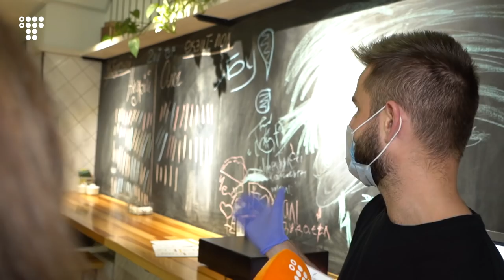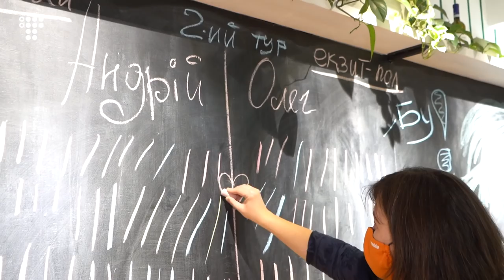Як ми у Львів на дебати їздили і чебуреками голосували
Журналістку hromadske Мар'яну П'єцух запросили взяти участь у дебатах від «Суспільного» у Львові між кандидатами на міського голову Андрієм Садовим і Олегом Синюткою. У Львові ми поставили їм одне запитання на двох, а також сходили у тутешню чебуречну, де другий тиждень триває народний екзит-пол.

До 2014-го року Синютка працював першим заступником мера Садового. Поки новообраний президент Петро Порошенко не запросив його очолити Львівську обласну адміністрацію. Відтоді колишні колеги опонують — Садовий як лідер партії «Самопоміч», яка залишила пропрезидентську коаліцію Петра Порошенка, членом команди якої став Синютка.

Зараз їхнє протистояння дійшло кульмінації — Синютка хоче зайняти місце Садового, який, натомість,  має намір вчетверте переобратися мером. На підмогу Синютці за час цієї виборчої кампанії у Львів чотири рази приїжджав агітувати популярний тут Петро Порошенко.
В першому турі Садовий на 9% обігнав Синютку, але в другому кілька колишніх кандидатів на мерських перегонах з високими рейтингами підтримали саме висуванця «Європейської солідарності». Тож шанси зрівнялися. Другий тур у Львові відбудеться 22 листопада.

Мы создаем мультимедийный контент и освещаем важыне темы из разных уголков Украины, чтобы вы всегда были в курсе событий и узнавали о самом важном в удобном для вас формате.

We create multimedia content and cover important topics from every part of Ukraine to make sure you always know what's going on and get the latest news in the format most suitable for you personnally.